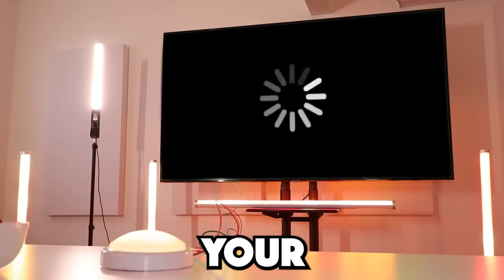Last To Leave Greatest Fear Wins $10,000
Whoever is the last. to leave wins $10,000.  It all started when Rebecca Zamolo created "I Opened The Worlds First MrBeast Candy Store." Next Matt and Rebecca posted "I Spied On My Wife & Baby Using Airtags for 24 Hours." Now Matt is buried alive, Daniel is trapped in prison and Maddie is in a vending Machine.  Whoever is the last to leave wins $10,000.